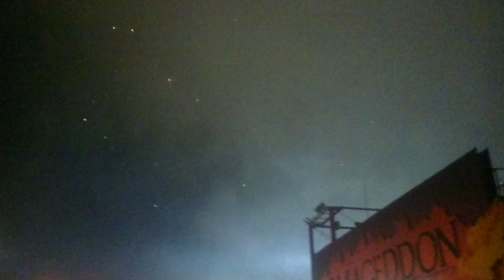NOUVEL AN DISNEYLAND STUDIOS 2015 2016 FEUX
Feux d'artifice du parc studios Disneyland Paris 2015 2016